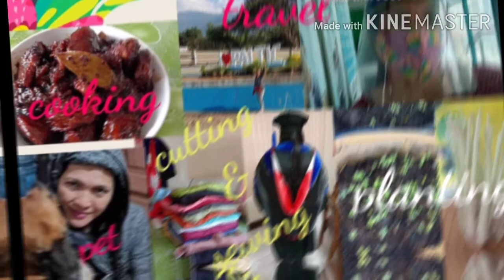Paano magka garden sa 2nd floor...March 28 , 2021